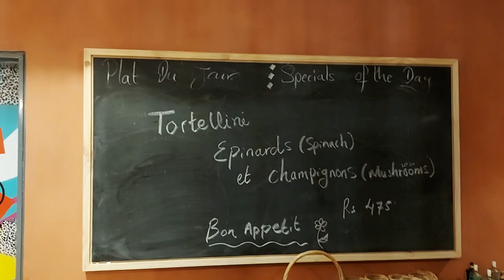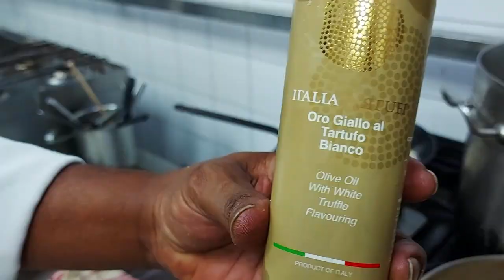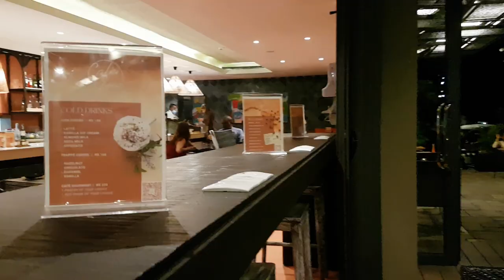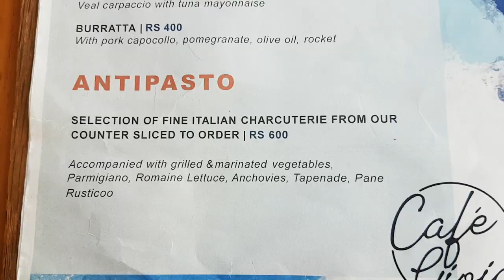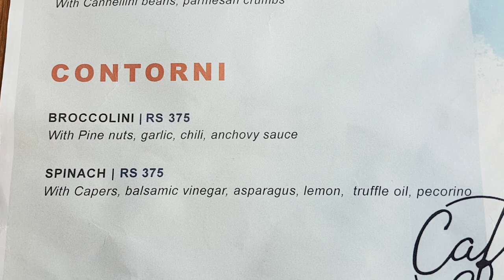Fantastic Italian Dinner at Cafe Gioia in Mauritius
We enjoyed a fantastic Italian dinner at Gioia restaurant at Radisson Blu Azuri Resort in Mauritius. Starting with coppa and burrata salad, which is cured meat and the inside of mozzarella, and bacalao fritters, cod fish cakes. We had braised beef cheek with polenta and mushroom tortellini for the main course. Cannoli and pannacotta finish off a great feast. Each dish seemed to get better and the staff were fantastic.

0:00 Ciao
1:54 cheers
4:05 a treat
6:52 Sicilian olives
10:18 Braised beef cheek
14:02 Oh wow
17:22 Aperol spritz
20:25 Pudding